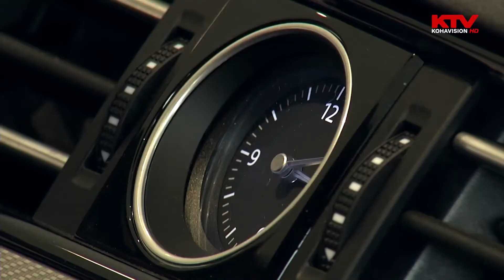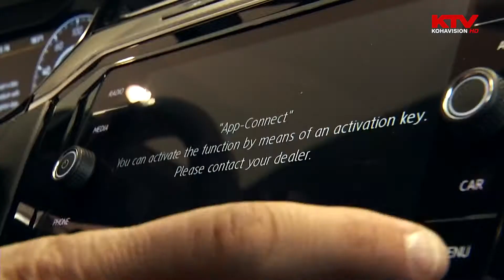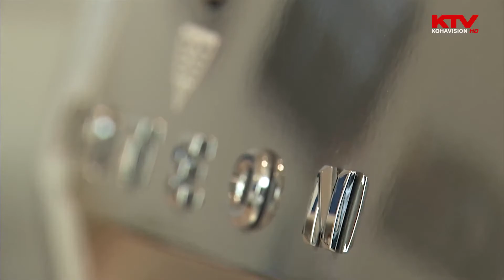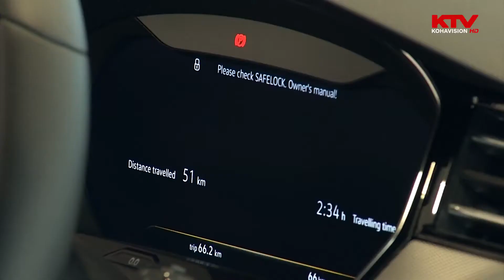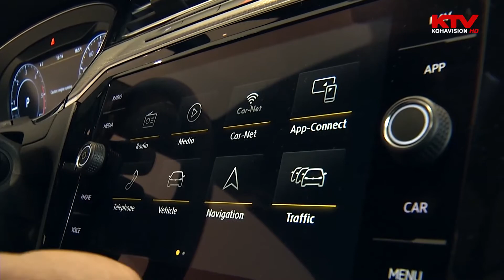Baki Automobile |Volkswagen Arteon R-Line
Abonohuni tek Baki Autmobile për të shikuar risit nga Markat më të mëdha botërore Volkswagen Audi Skoda Seat.

Baki Automobile në bashkpunim me Automan ju prezanton:
Volkswagen Arteon

Shikim të këndshëm!

Te dhënat e makines në videon më lartë gjeni ketu poshtë :
Arteon R-line

Modeli: Volkswagen Arteon R-Line
Vëllimi i motorit: 1968 / 2.0 ccm
Fuqia: 140 KW (190 KF)
Ndërruesi: 7 Shpejtesi DSG (automatik)
Shpenzimet e karburantit Litra/100km:  Mesatarja 4.5
Standardi i emetimit te gazërave: EURO 6
Viti i prodhimit: 2018 me 00KM

-Panorama me hapje/mbylle elektrike
-Navigation për Discover Media
-Dritat kryesore LED me ndriçim dinamik ne kthesa dhe dritë për motin e keq
-Instrument tabela digjitale
-Paketa Easy Open- hapja/mbyllja e derës së bagazhit në mënyrë elektrike, Keyless Access- hapja e derës pa çelës dhe ndezja e veturës me buton
-Ndriçim i ambientit të brendshëm me mundësi zgjedhje të 3 ngjyrave të ndryshme
-Kamerë 360 shkallë
-Fellne alumini 20” Rosario, 8Jx20
-Kontroll adaptiv i shasisë
-Paketa Active Safety: Detektim i këmbësorëve, Tempomat adaptiv me “Front Assist” monitorim i hapësirës para dhe frenim emergjent për qytet
-Display dinamike për shenja rrugore
-Paketa Acoustics: zvogëlim i zhurmës së brendshme, xhama në dyert e para dyshtresorë, xhamat e pasëm të errësuar 65%
-Mbrojtje shtesë kundër vjedhjes “Plus” me imobilizer elektrik
-Paketa dimërore: ulëset e para me ngrohje, spërkatëset në parafango me ngrohje, 2 porta për USB, paneli i kontrollit të temperaturës për ulëset prapa AC temperature zone

Si dhe shumë pajisje të tjera.

Për më shumë informata rreth Markave Volkswagen, Skoda, Seat, Audi na kontaktoni në numrin 044/333 380 apo na vizitoni në Autoshtëpinë tonë Magjistralja Prishtinë-Ferizaj KM5.

JU MIRËPRESIM

BAKI AUTOMOBILE